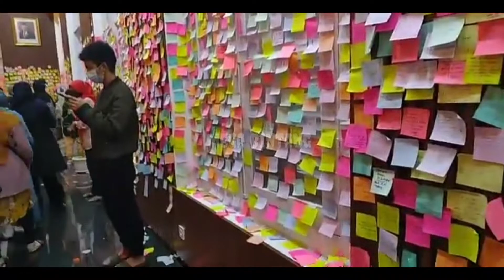Gedung Pakuan Ruangan Gemah Ripah di Banjiri Tulisan Duka Cita Dari Pelayat Almarhum Emmeri Eril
Innalillahi wa Innalillahi rajiun... Turun berduka cita atas meninggalnya Emmeril Kahn Mumtadz bin ridwan kamil, semoga Almarhum Husnul Khotimah.